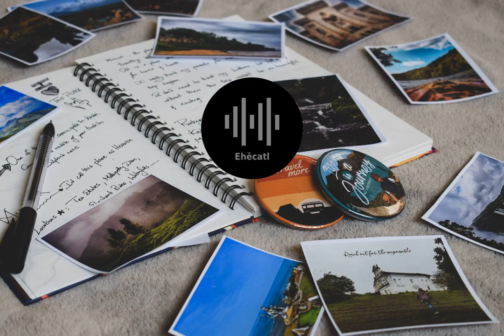😊😚Memories de Benjamin Tissot (also known as Bensound)💝💌💫 [Vlog No Copyright Music free music]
🤔Do you like it? 💓🤩Feel free tu use it, you can use this downloader FOR FREE ➡️

🤔¿Te gustó la canción? 💓🤩Úsala en tus videos. Puedes usar esta herramienta para descargarla GRATIS➡️

Are you looking for 💓🤩 best all-in-one screen recorder and video editor. So you are looking for Camtasia, you can check it out, click on this link ➡️

¡Estás buscando la 💓🤩mejor herramienta para grabar pantalla y poder editar videos?, entonces estás buscando Camtasia, puedes probarla en el siguiente link➡️

🤓Are you looking for the 😍BEST OPTION🏆 to create your website?🤔
I highly🌋 recommend you Builderall, it contains up to 37 powerful tools to create your website such as a page editor, you can create your webinars🎥, even create your affiliate program🤝, it includes a page accelerator, 15 options to create your funnel sales💰 and more.

🤓¿Buscas la 😍MEJOR OPCIÓN🏆 para crear tu pagina web?🤔
Te recomiendo 🌋ampliamente Builderall, contiene hasta 37 poderosas herramientas para crear tu sitio web tales como editor de página, puedes crear tus webinars🎥, hasta crear tu programa de afiliados🤝, incluye acelerador de páginas, 15 opciones para crear tu embudo de ventas💰 y muchas herramientas más.
📢Obtén tu 🎁PRUEBA GRATIS por 14 días en el siguiente link 📌🏁💥➡️